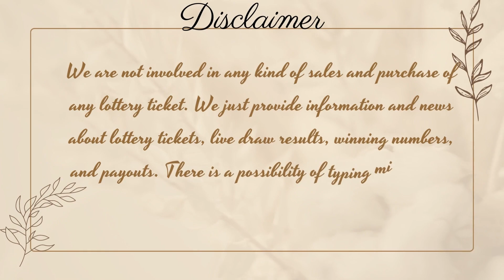Oregon Midday Lottery Drawing Results - Pick 4 - 1PM - 4PM - 7PM - 10PM - Lucky Lines - Win For Life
Today November 30, 2022, Find here uploaded Oregon Lottery Results, Top payouts, and winning numbers for today and past 30 days in this video. These Oregon Lotteries are drawn at day, midday, and morning timings.

Find in this post Pick 4 - 01:00pm, Pick 4 - 04:00 PM, Pick 4 - 07:00 PM, Pick 4 - 10:00PM, Lucky Lines, Win For Life, Powerball, Mega Millions, Oregon's Game Megabucks live drawing lottery results, jackpot prizes and winning numbers for today November 30, 2022, past 30 days.